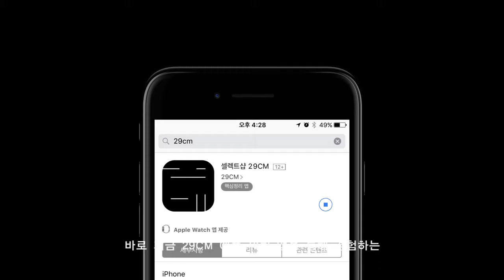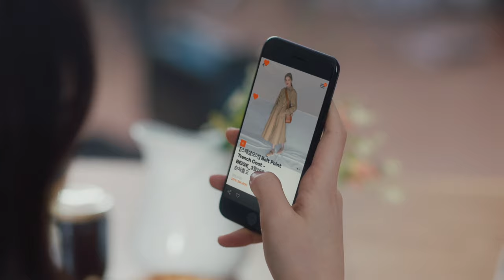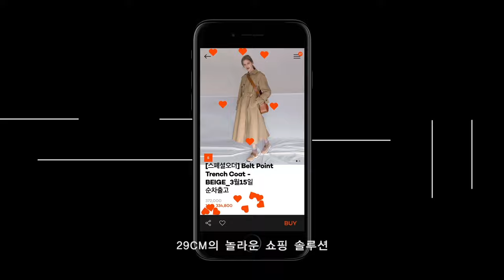[29CM] Heart Shoping